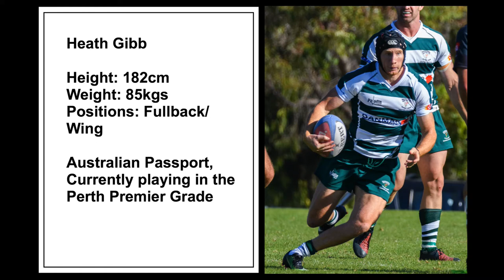Heath Gibb - Rugby CV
Playing in Perth Western Australia.